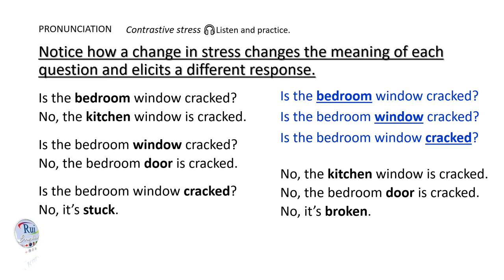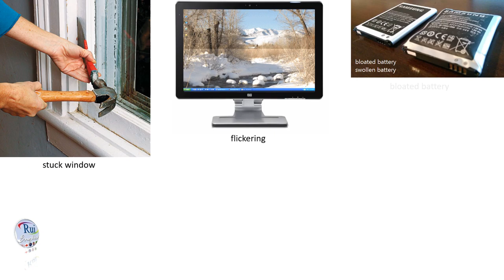Aula de inglês: PRONUNCIATION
🔘RuiEnglish Lec: L03U06E09 PRONUNCIATION